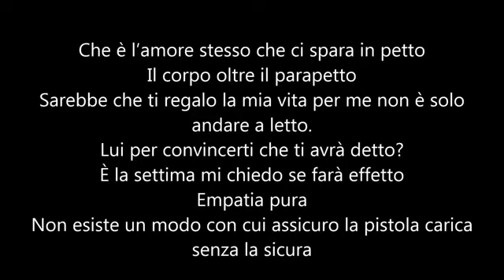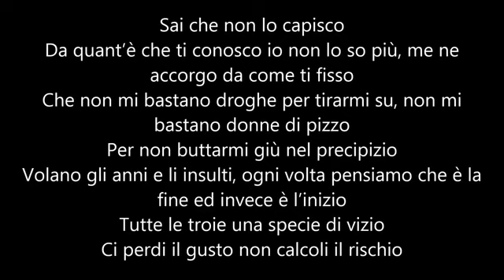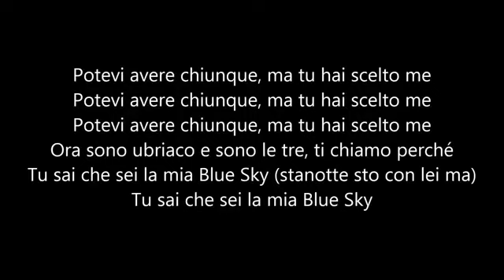Gemitaiz blue sky testo e audio